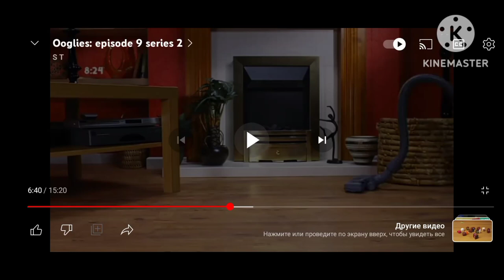ooglies henry vacuum cleaner vs Green grapes